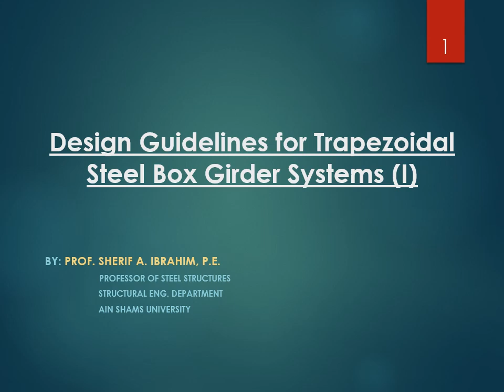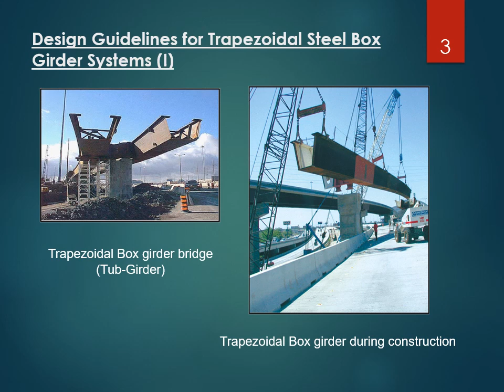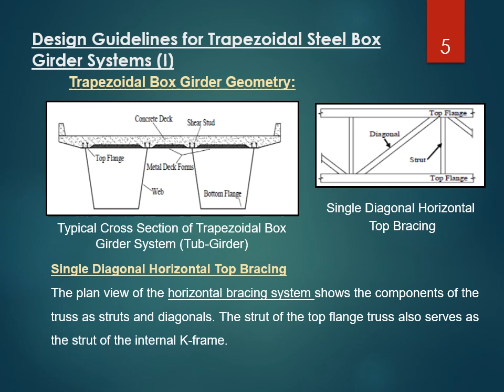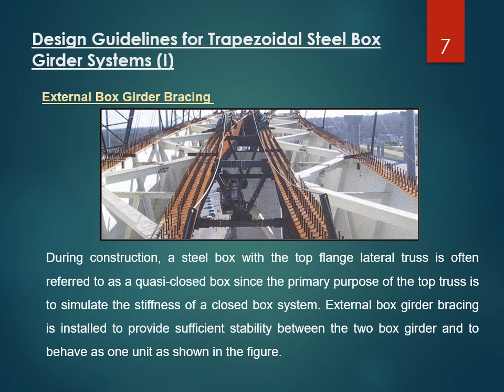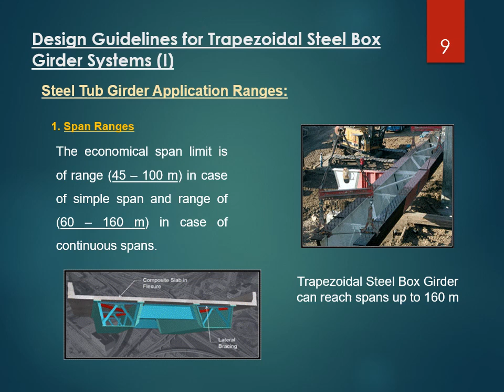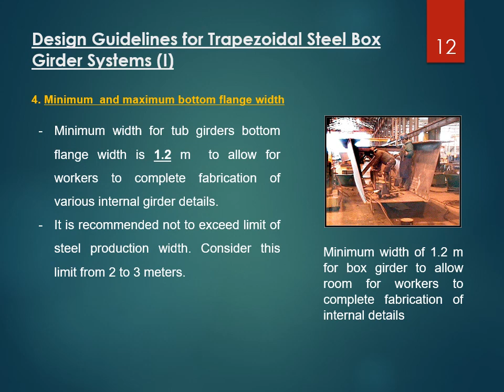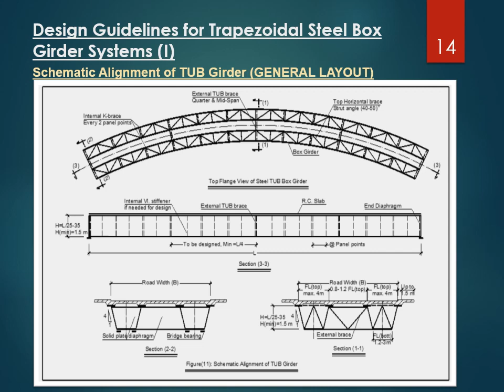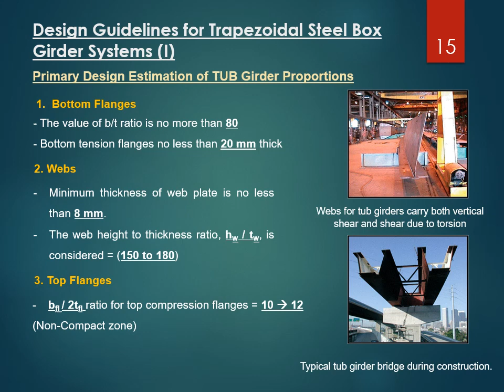(Steel Box Girder Systems I) Steel Lec 9